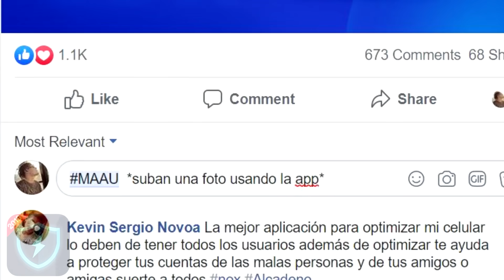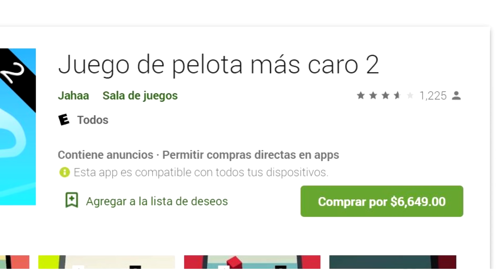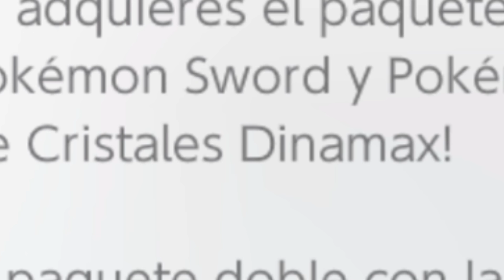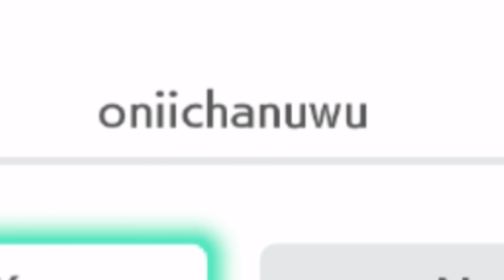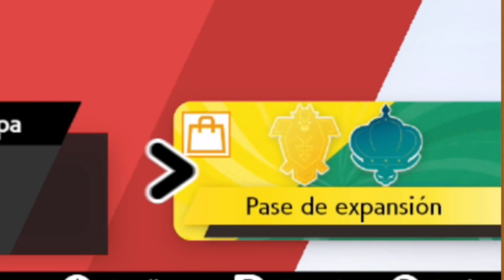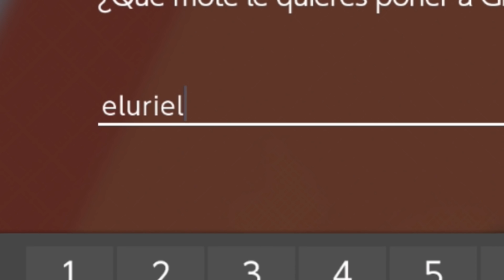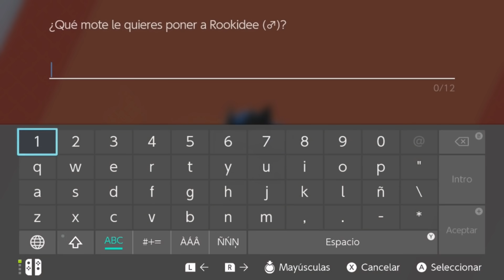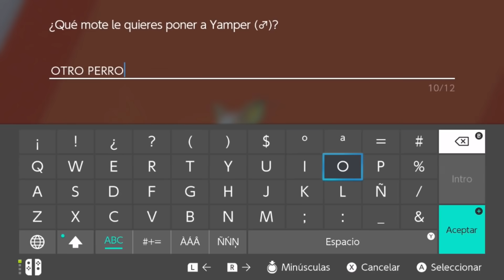Compro el juego MÁS CARO de NINTENDO SWITCH ($2,999)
En este video compro literalmente el juego más caro de Nintendo Switch en la eShop, se trata de el paquete de Pokémon Sword and Shield que incluye ambos juegos juntos y algunos extras. Es un buen juego, pero me imagino que este paquete solo vale la pena para verdaderos fans.

▬▬▬▬▬▬▬ 📺STREAMS 📺▬▬▬▬▬▬